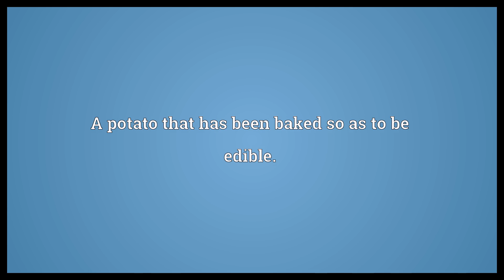Baked potato Meaning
Video shows what baked potato means. A potato that has been baked so as to be edible.. baked potato synonyms: jacket potato, potato in its jacket.  Baked potato Meaning. How to pronounce, definition audio dictionary. How to say baked potato. Powered by MaryTTS, Wiktionary